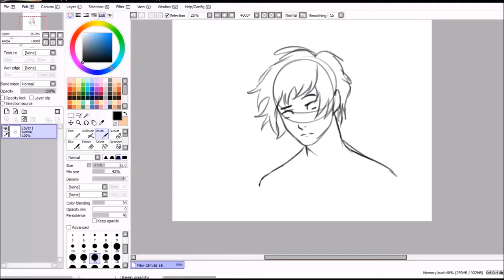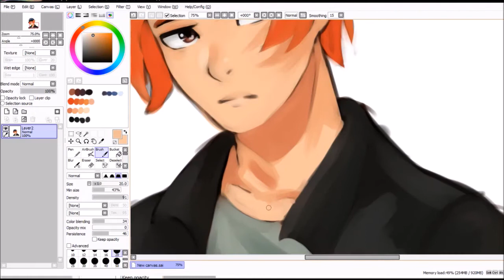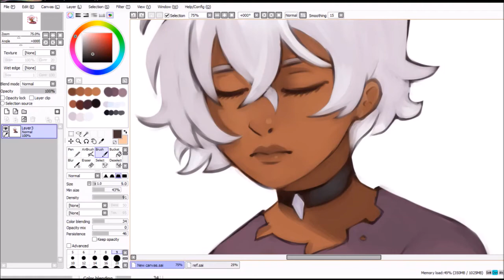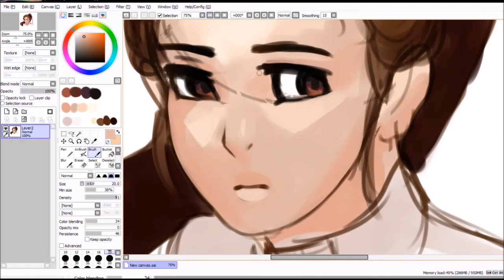OC SPEEDPAINT 5 || Busts in my new style!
Sorry this took so long and isn't fine tuned my movie maker is acting up! I had fun with this and this is my new style so expect some more heathers!genderbend in this one!

Software: Paint Tool Sai, Movie Maker, OBS screen capture